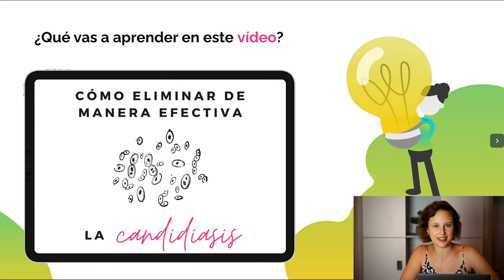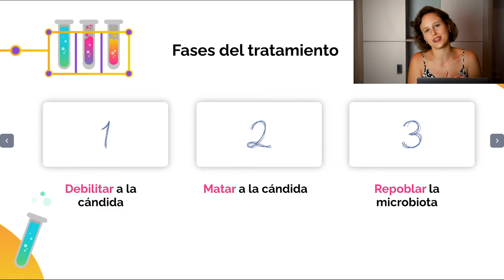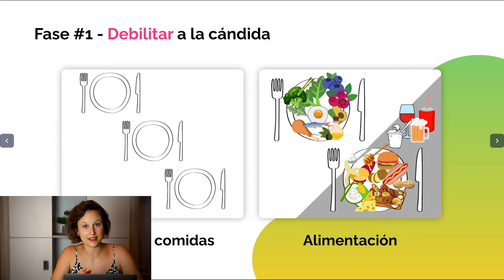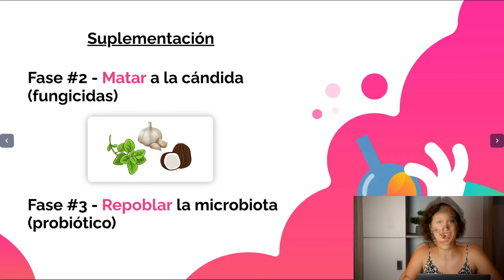¿Orégano para la CANDIDIASIS? Descubre Cómo Eliminar el Hongo CÁNDIDA con Tratamiento Natural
🎬 9 de cada 10 chicas en todo el mundo han sufrido CANDIDIASIS en algún momento de sus vidas. Es por ello que he querido hacer este vídeo donde descubrirás cómo puedes curar la candidiasis a través de las estrategias y TRATAMIENTOS NATURALES más eficaces para que puedas eliminar este hongo cándida de una vez por todas

👉 Si te interesa saber las situaciones que provocan un CRECIMIENTO EXCESIVO DEL HONGO CÁNDIDA te dejo el enlace al vídeo donde hablo de ello

💊 Detalles de la SUPLEMENTACIÓN:
- Quinta Esencia Orégano de Forza Vitale. 5 gotas después de las comidas durante 2 meses descansando 1 semana entre medio de ambos meses.
- Aceite de Coco Puro Extraído en Frío. 1 cucharada sopera antes de las comidas durante 2 meses.
- Allium Sativum de Bonusan. 1 cápsula después de las comidas durante 1 mes.
- Enterelle Plus 12 cápsulas de Bromatech. 1 cápsula después de las comidas hasta acabar 3 cajas.

❤️ Espero que te haya gustado el vídeo tanto como a mi hacerlo 🙏 y que dejes en los COMENTARIOS qué estrategias y trucos has probado tú que te hayan funcionado para resolver una infección de Cándida.

👩‍⚕️ NOTA IMPORTANTE ➡️ La información expuesta en este vídeo es meramente informativa y no pretende diagnosticar o tratar ninguna enfermedad. Antes de tomar decisiones respecto a tu salud consulta con un profesional.